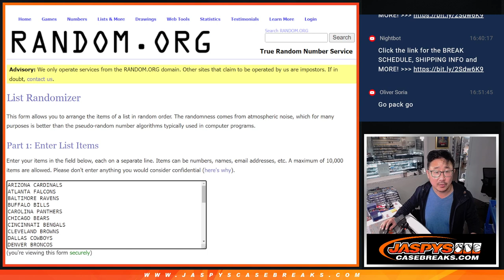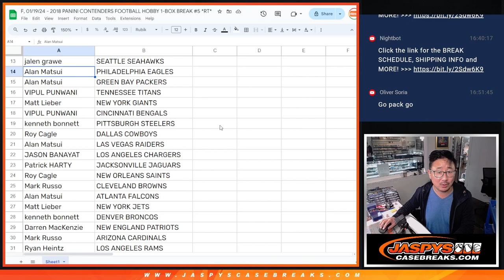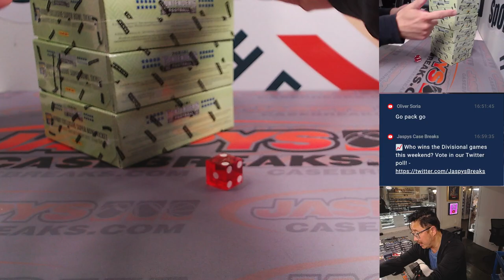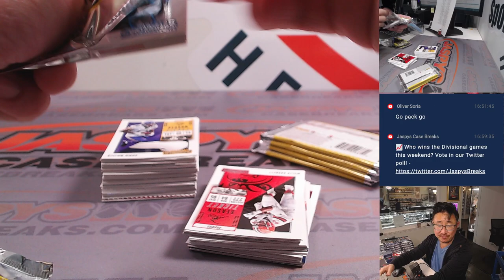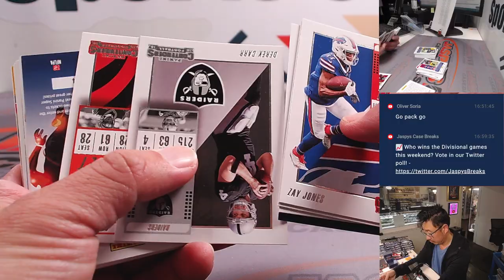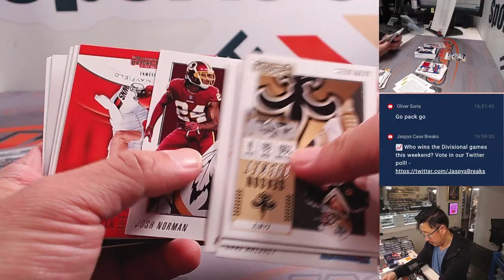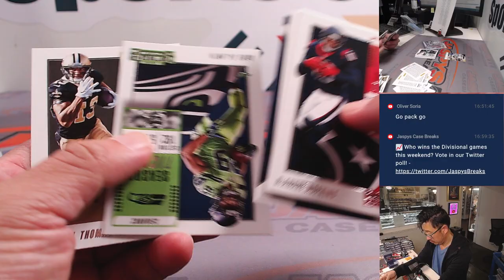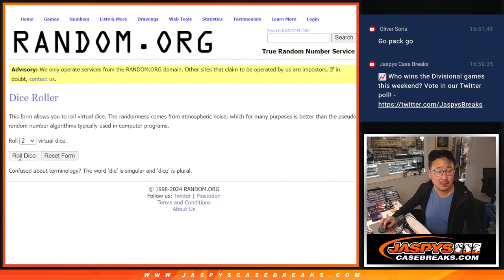F, 01/19/24 - 2018 PANINI CONTENDERS FOOTBALL HOBBY 1-BOX BREAK #5 *RT*